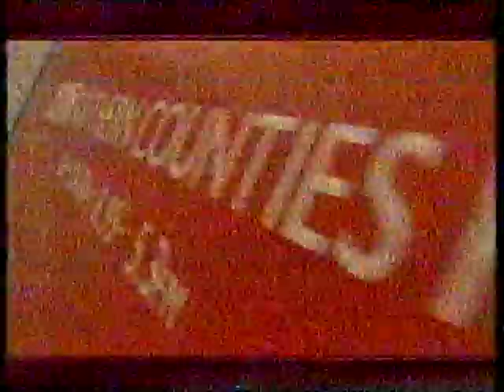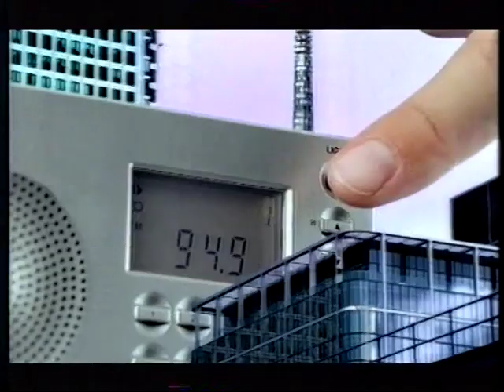BBC Local Radio trailers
Promotional trailers broadcast on BBC1 for GLR, Radio Solent, Radio Kent and Southern Counties Radio, and a launch trailer for BBC London Live in March 2000.